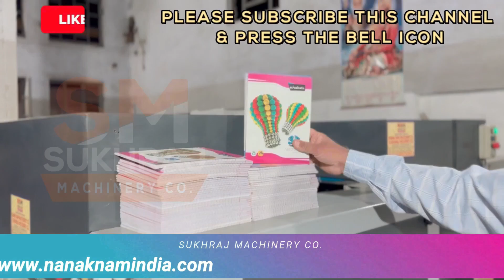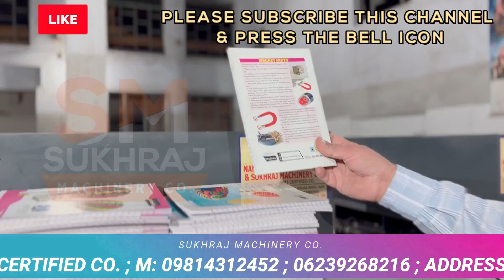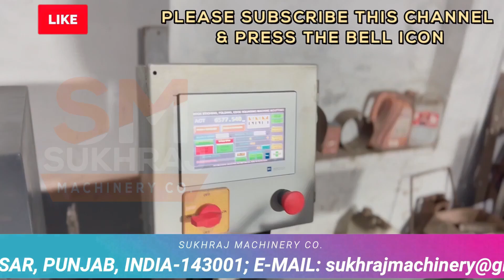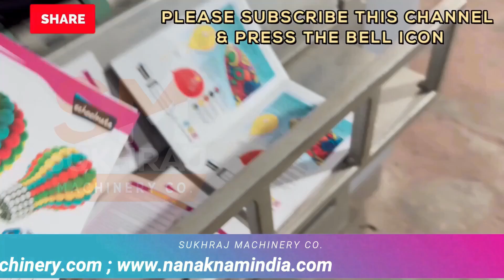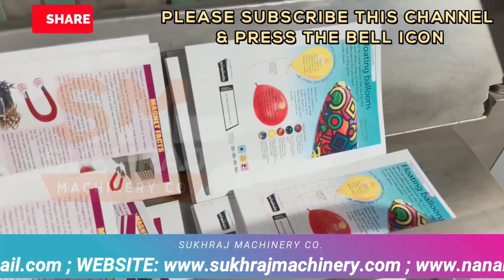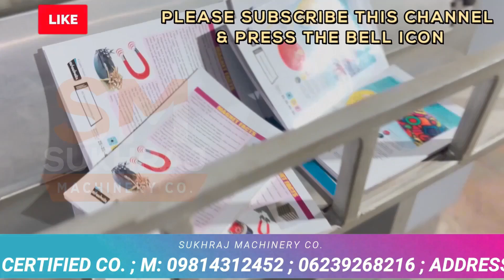4IN1 NOTEBOOK MAKING MACHINE | बिना मेहनत के ये बिज़नेस से कमाए 10 हज़ार Rs हरदिन